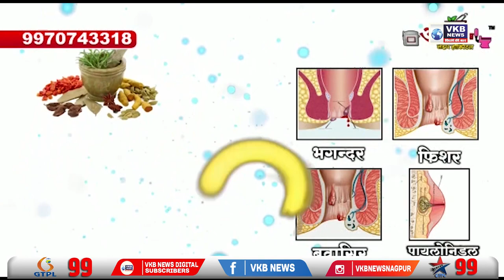आता रेशनच्या वजनात होणार नाही गडबड!